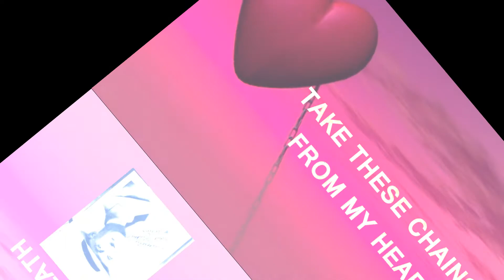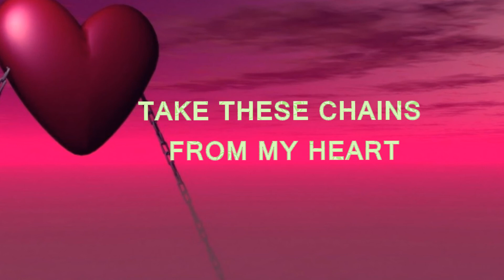Take These Chains From My Heart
and there is no claim nor ownership of the lyrics or music. This is a
non-profit video made solely for the purpose of research, study, review
or critical analysis, comment, education and teaching purposes only.